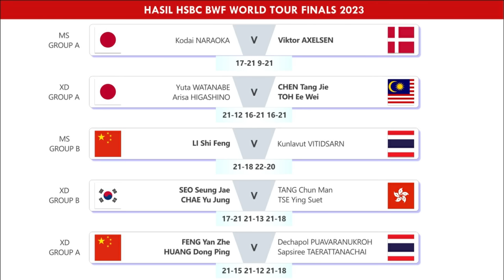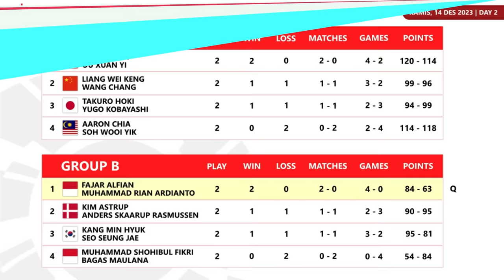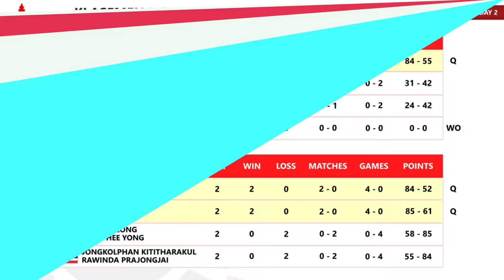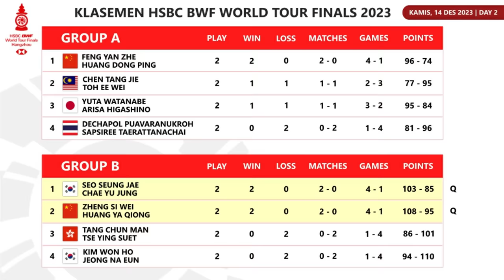Hasil & Klasemen Lengkap BWF World Tour Finals 2023 Day 2. Fajri Ke Semifinal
Hasil & Klasemen Lengkap HSBC BWF World Tour Finals 2023 Day 2. Fajar Alfian/Muhammad Rian Ardianto Ke Semifinal